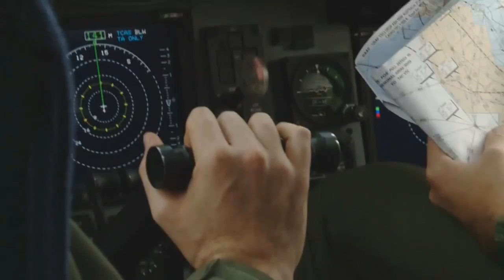C-17A load drop on Williamson airfield Talisman Saber 2013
Loadmaster Interview with WOFF Colin Moore 36SQN, during a C-17 load delivery to Williamson Airfield. Four C-17s, two from Australia and two from USAF flew return from RAAF Base Amberley to Williamson Airfield. Exercise Talisman Saber (15 July -- 5 August 2013) is a major bilateral exercise designed to improve training and interoperability between Australian and United States military forces and other government agencies. Around 28,000 Australian and US personnel are taking part in the 21 day exercise, currently being conducted in the Coral Sea and military training areas in central and northern Queensland. Supporting activities are also underway in the waters of the Timor and Arafura Seas, and throughout Queensland and the Northern Territory.